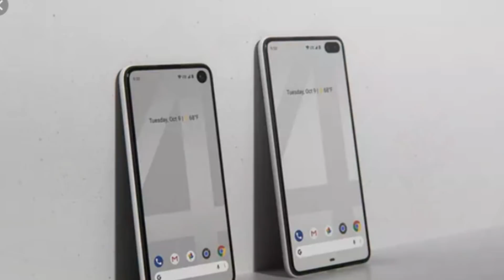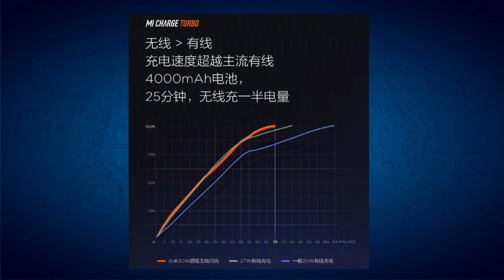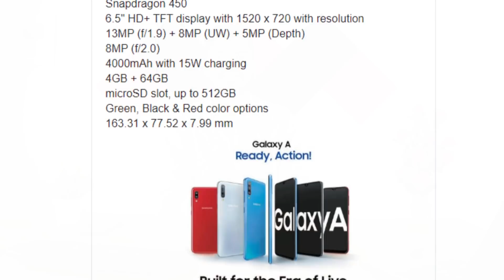ಕನ್ನಡ ಟೆಕ್ ನ್ಯೂಸ್ ಗೂಗಲ್ ಪಿಕ್ಸೆಲ್ 4, ಸ್ಯಾಮಸಂಗ a50s Facebook leaked, Amazon Great Indian sale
ಕನ್ನಡ ಟೆಕ್ ನ್ಯೂಸ್ Kannada Tech News Google Pixel 4 with new Ai features Xiaomi launching new Powerfull wireless charging featured phones Facebook leaked 419 millions contact numbers Youtube new 100 million Dimond play button